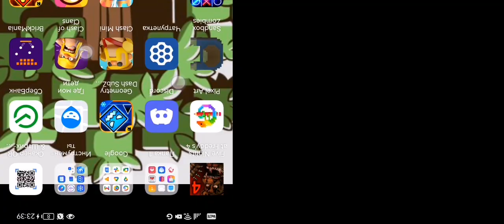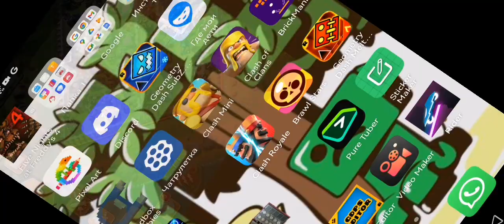11 января 2023 г.